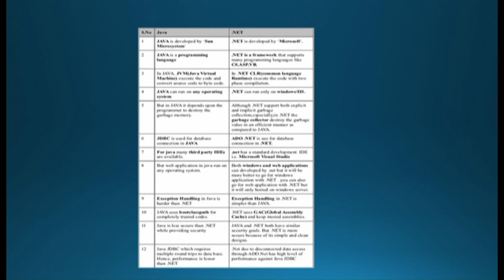Framework in Software-04